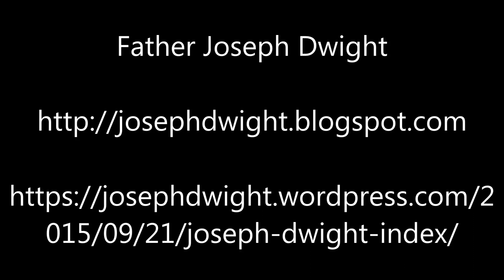My Journey To God In A Very Secularized World – Ep114